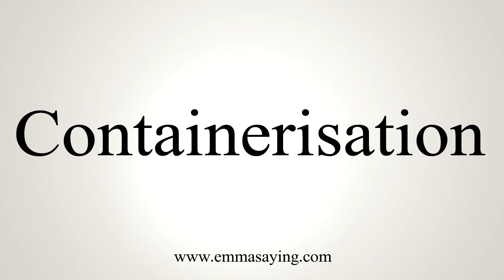How To Say Containerisation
Learn how to say Containerisation with EmmaSaying free pronunciation tutorials.